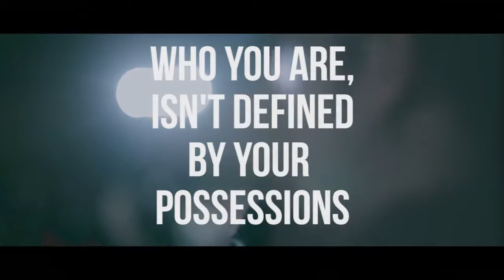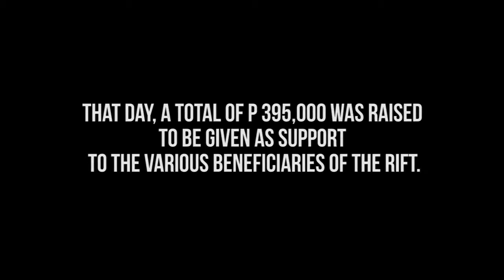The Rift Live | CLARK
A peek at our previous Rift Live event at Clark.